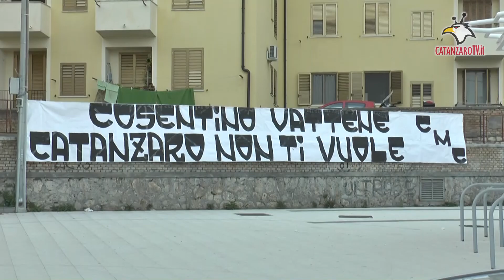Catanzaro Calcio, Noto: 'Cosa ci ha convinti al grande passo'